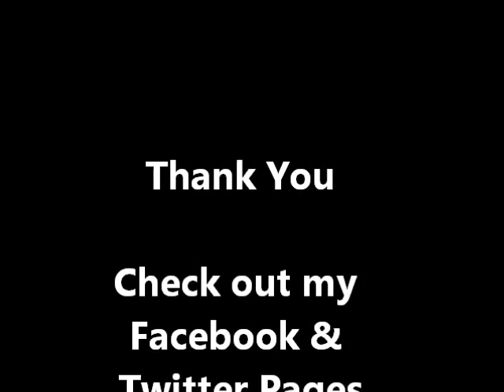R3hab & Deorro Vs. Corona - The Rhythm Of Flashlight (MARV!N K!M Bootleg)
This is my new Bootleg "The Rhythm of Flashlight" with "Flashlight" by R3hab & Deorro and "The Rhythm Of The Night" by Corona.